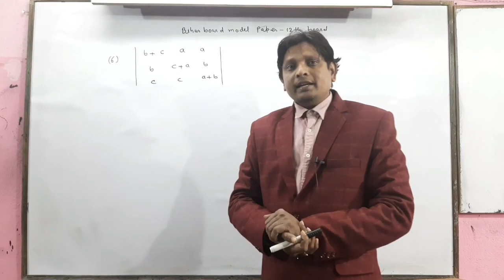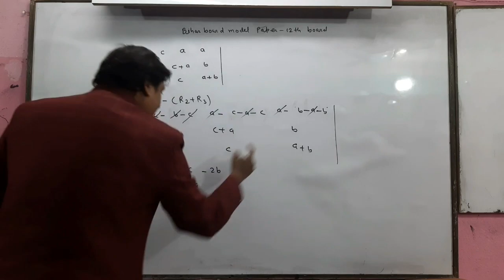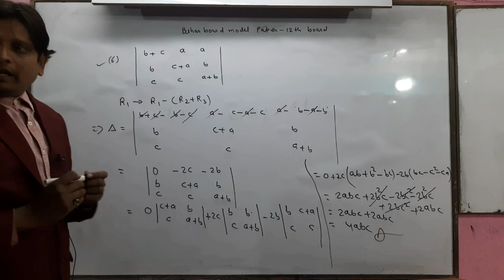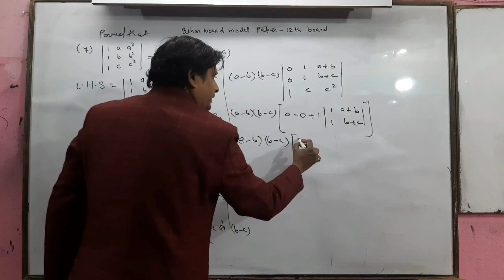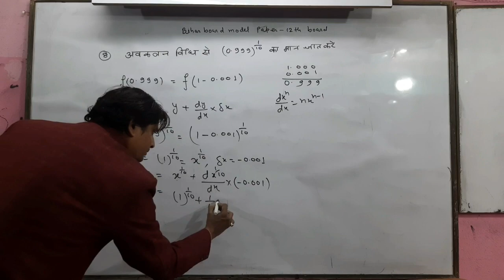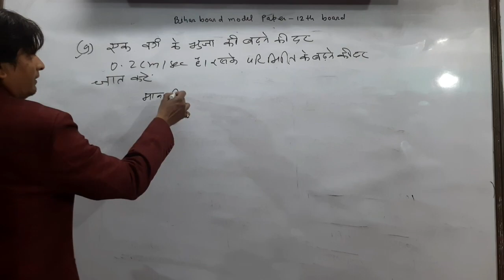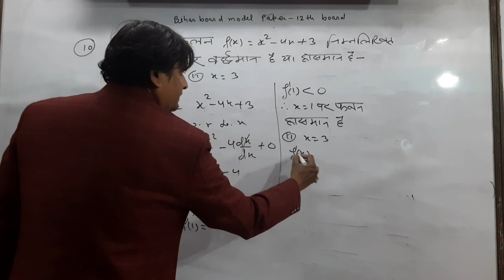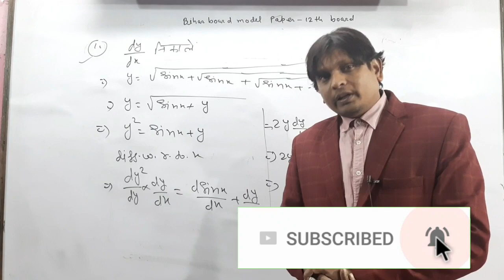BIHAR BOARD | MATH MODEL PAPER SET -2 | SOLUTION Qno. 6 to 11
🤗Hii Students , A very good morning to you all

I this video I have uploaded the solution of Model paper set 2 of math from question 6 to 11

🥰Hope it helps you a lot during your board exams.